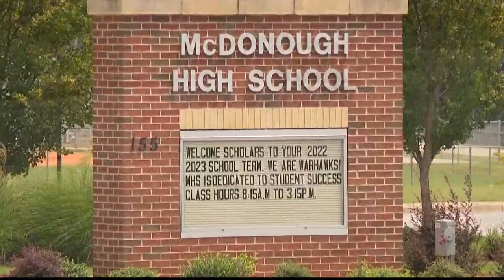First day of class delayed for Union County Schools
The district was supposed to start classes Friday but decided against that after shots were fired on the grounds of one of their schools.